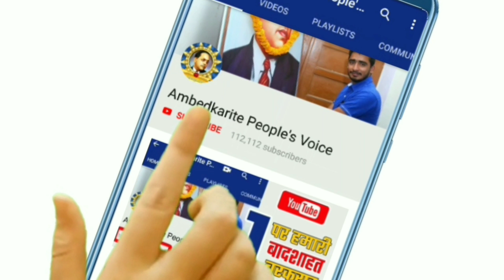बसपा के कांग्रेस में जा चुके 6 विधायको की सदस्यता रद्द करवाने के करीब पहुंची || BSP | Mayawati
हमसे जुड़े -